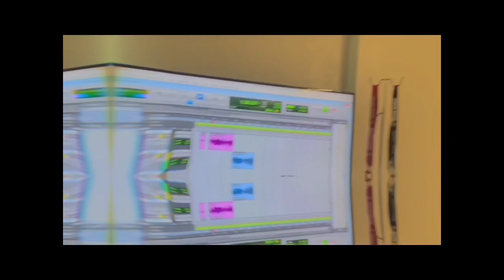“Lifestyle” Social Series ep1